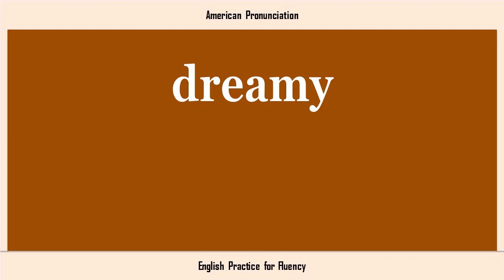dreamy, How to Say or Pronounce DREAMY in American, British, Australian English